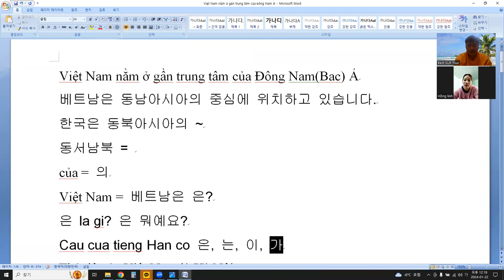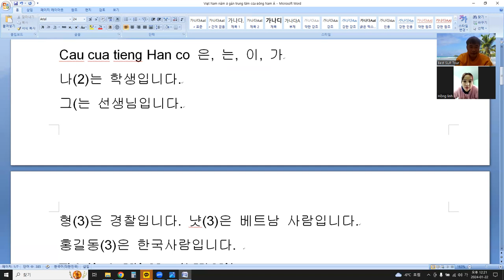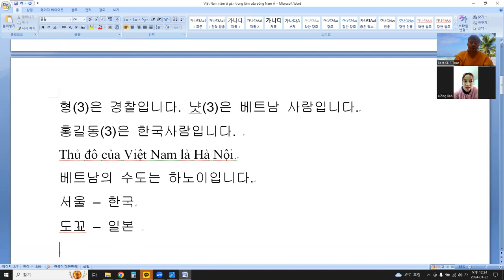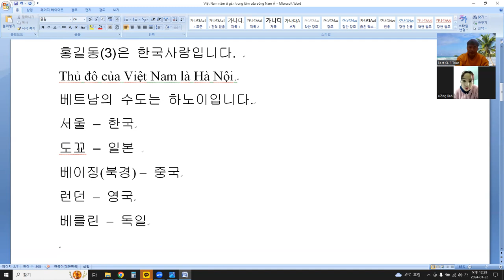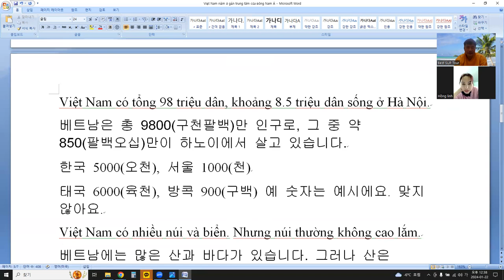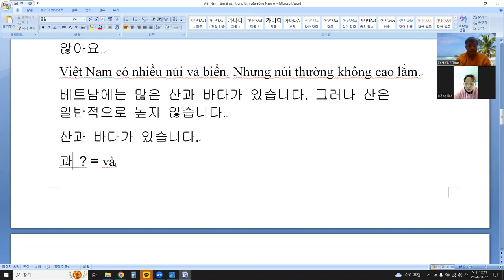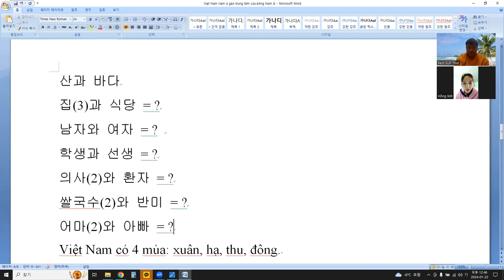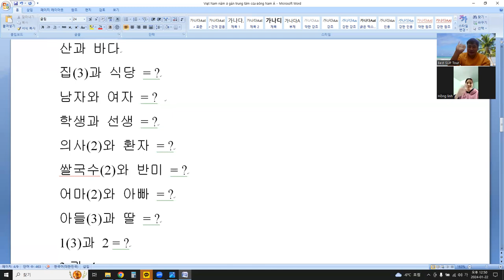베트남 한달살기 - 언어교환 기초편 Sống ở Việt Nam trong một tháng - Trao đổi ngôn ngữ cơ bản 33